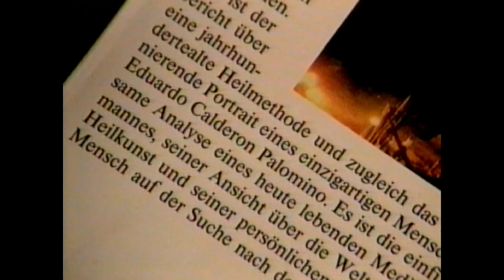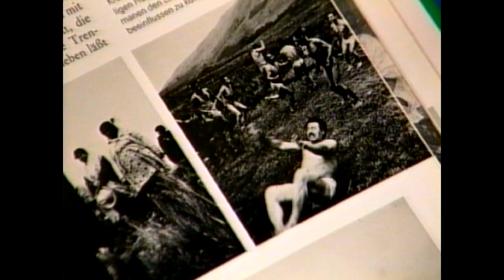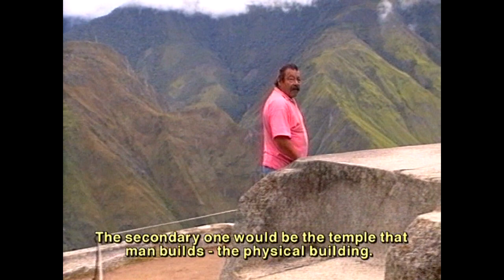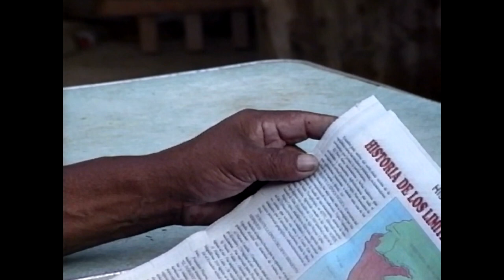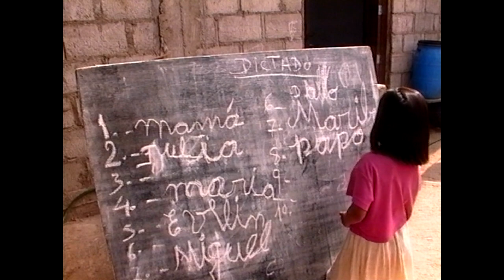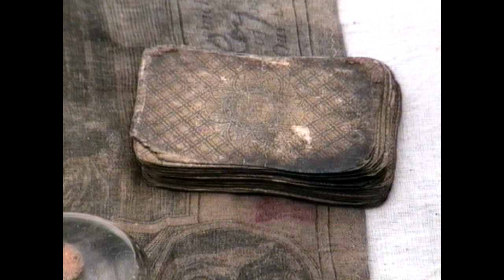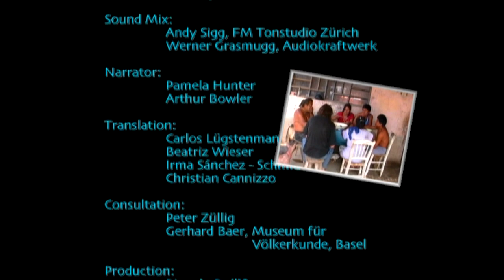The shaman Don Eduardo Calderon - a peruvian Curandero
A film about the Peruvian shaman Don Eduardo Calderon. In the fim we accompany a blind psychologist on his journey to Las Delicias, a small fishing village on the coast, where Don Eduardo lives with his family. Don Eduardo has become known throughout the world through books, TV appearances, lectures and courses. The shaman works with the hallucinogenic sap of the San Pedro cactus, which makes him "see". Don Eduardo recognizes illnesses in patients and can activate their healing powers. Don Eduardo and his family accompany the psychologist when he visits the Brujo market in Trujillo, the spiral in the desert, and assist the curandero in his ceremonies.